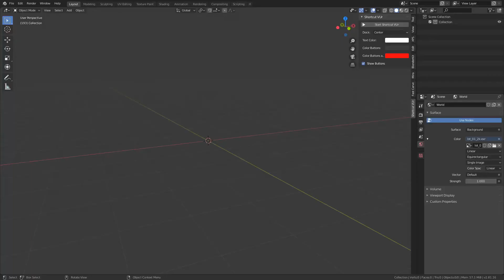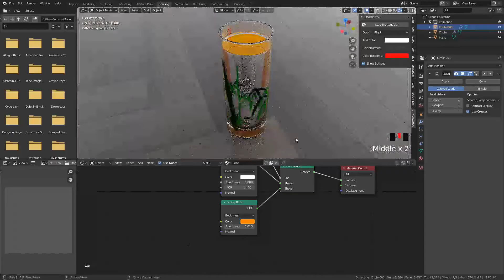블렌더 3D 소주컵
no commentary
15x speed
cheers